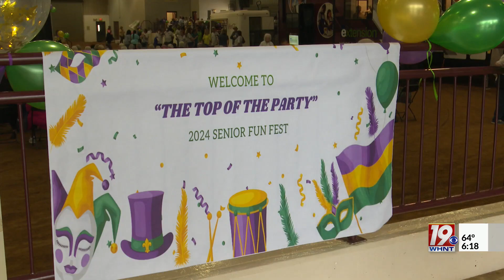Tarcog's Senior Fun Fest Back In Action | May 14, 2024 | News 19 at 6 p.m.